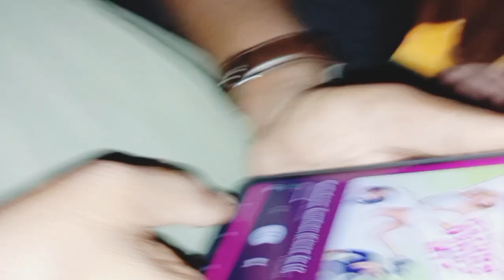kaimganj to Aligarh vlog 🥰 || kaafi time baad ghar jana hua | bachche exam ki wajah se nahi ja paye🥹